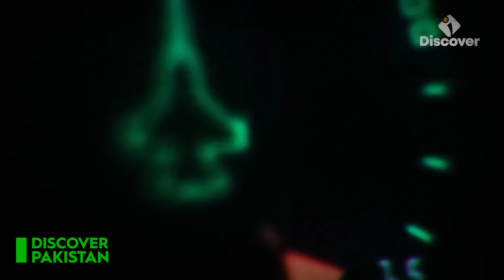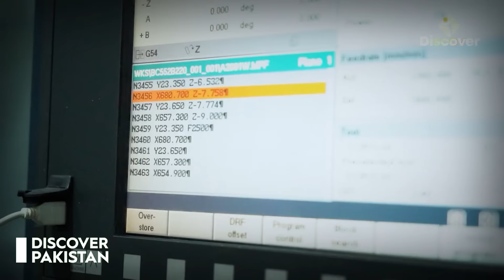Pakistan's New Block 3 Next Generation JF-17 PFX Fighter JET - Stealth Thunder | Power of Pak Army